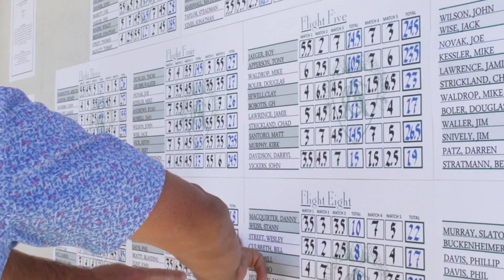Glen Arven Golf Course Fall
Fall member guest tournament 2023.